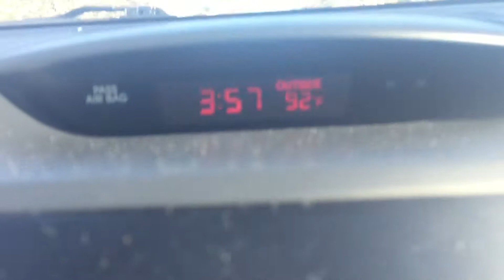Road Trip to the Desert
Family road trip to the desert.
Had some extra time after going to our cousin football bbq fundraiser that we decided to take a trip to the Imperial Valley Mall.

Emi & Nico Adventures